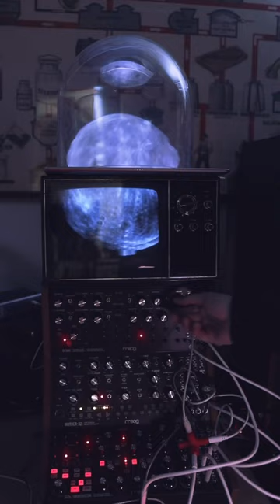Moon In A Bell Jar 6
Moog Mother-32
Moog DFAM
Moog Subharmonicon
Moog Entire Set
KORG Volca Sample 2